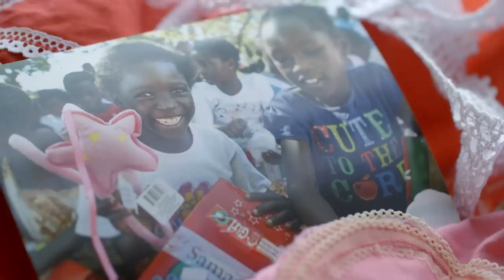100 Year Old Sewing Dresses and Planting Gospel Seeds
Eva Bossenberger is 100 years old. Eva, who has enjoyed sewing since she was a child, makes dresses to pack in Operation Christmas Child shoebox gifts. She prays that every girl who receives a dress will hear the Gospel and come to know Jesus as her Savior.